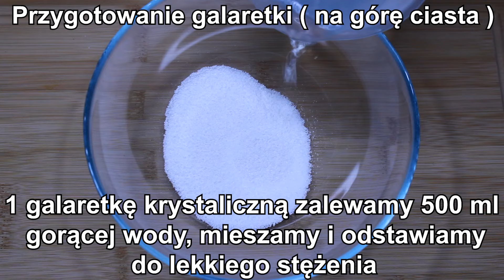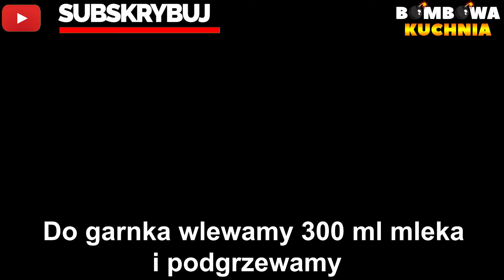Ciasto Owocowe z Delikatną Masą i Galaretką – Prosty Przepis na Lekką i Owocową Słodycz!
✅📝PRZEPIS:

SKŁADNIKI NA CIASTO:

5 jajek
1/2 szklanki cukru
Szczypta soli
3/4 szklanki przesianej mąki
1 łyżeczka proszku do pieczenia

WYKONANIE:

Do osobnej miski dodajemy przesianą mąkę, proszek do pieczenia i dokładnie mieszamy.
Następnie dodajemy do ubitych jajek i dokładnie mieszamy.
Wylewamy na blaszkę wyłożoną popieram do pieczenia o wymiarach 25x20 cm ( lub podobnych ) i rozsmarowujemy.
Pieczemy 30 minut w 180 stopniach.

SKŁADNIKI NA MUS Z JEŻYNAMI:

3 łyżeczki żelatyny
3 łyżki zimnej wody
400 g jeżyn
1/4 szklanki cukru

WYKONANIE:

Do szklanki dodajemy żelatynę, zalewamy wodą, mieszamy i odstawiamy do napęcznienia.
Blendujemy jeżyny, następnie przecedzamy na sitku.
Do garnka z jeżynami jeżynami dodajemy cukier, wstawiamy na mały ogień i mocno podgrzewamy cały czas mieszając.
Do gorących jeżyn dodajemy żelatynę, mieszamy do momentu aż się rozpuści i odstawiamy do lekkiego stężenia.

PRZYGOTOWANIE GALARETKI NA GÓRĘ CIASTA:

1 galaretka krystaliczna
500 ml gorącej wody

WYKONANIE:

Do miski wsypujemy galaretkę, zalewamy gorącą wodą, mieszamy i odstawiamy do lekkiego stężenia.

SKŁADNIKI NA BUDYŃ:

2 łyżki cukru
1 budyń śmietankowy lub waniliowy ( bez cukru )
500 ml mleka
1 galaretka krystaliczna

WYKONANIE:

Do miski dodajemy cukier, budyń, 200 ml mleka i dokładnie mieszamy.
Następnie do garnka wlewamy 300 ml mleka i podgrzewamy.
Do podgrzanego mleka wlewamy budyń, wstawiamy na mały ogień i mieszamy do momentu aż zgęstnieje.
Następnie dodajemy galaretkę krystaliczną i mieszamy do moment aż się rozpuści.
Gotowy budyń przykrywamy folią i odstawiamy do wystudzenia ( tak aby folia dotykała budyniu ).

Ciasto przekrawamy na pół. Na dolną część ciasta wykładamy 1/2 musu jeżynowego, rozsmarowujemy i odstawiamy do stężenia.

SKŁADNIKI NA MASĘ ŚMIETANKOWĄ:

100 ml zimnej śmietany kremówki 30% lub 36%
Wcześniej przygotowany ( wystudzony budyń )

DODATKOWE SKŁADNIKI:

Około 200 g jeżyn ( na górę ciasta )

WYKONANIE:

Ubijamy zimną śmietanę kremówkę, w trakcie ubijania stopniowo dodajemy wystudzony budyń.

Na zastygnięty mus jeżynowy wykładamy 1/2 lekko stężałej masy śmietankowej i rozsmarowujemy.
Następnie kładziemy drugą część przekrojonego ciasta i delikatnie dociskamy.
Wykładamy druga część musu, rozsmarowujemy i odstawiamy do stężenia.
Następnie wykładamy drugą część masy śmietankowej i rozsmarowujemy.
Na górę ciasta układamy dowolną ilość jeżyn ( ja użyłam około 200 g ), delikatnie dociskamy i odstawiamy do stężenia.
Wykładamy lekko stężała galaretkę krystaliczną i rozsmarowujemy.
Ciasto wstawiamy do lodówki.

GOTOWE!